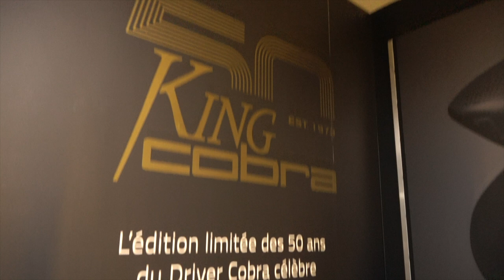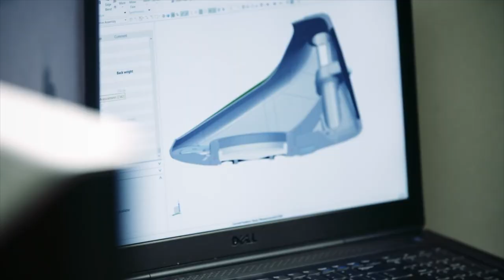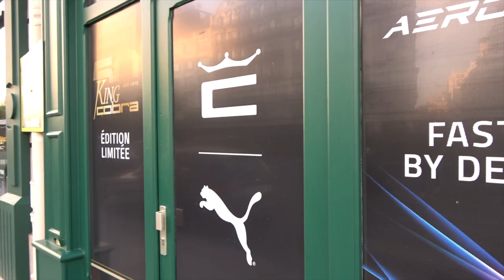COBRA a 50 ans !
Déjà un demi siècle d'existence pour Cobra Golf, la marque qui a longtemps équipé Greg Norman, puis Rickie Fowler, Lexi Thompson ou Bryson DeChambeau. Installée deux mois en capsule éphémère à Golf Plus Pereire (Paris XVIIe), la firme au serpent est représentée par Nicolas Girard, l'un des dirigeants majeurs de Cobra / Puma en Europe. Il fait le point sur le passé, le présent et l'avenir.